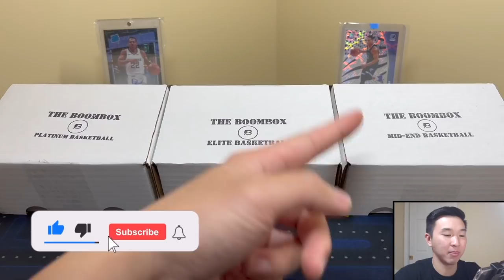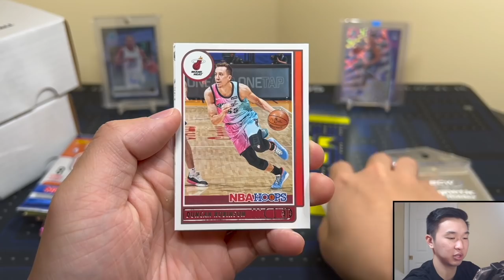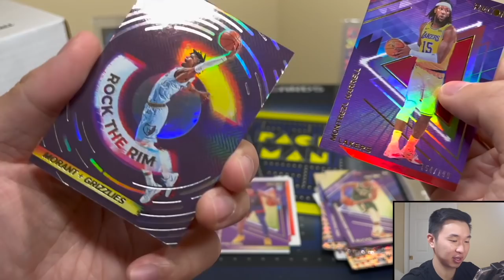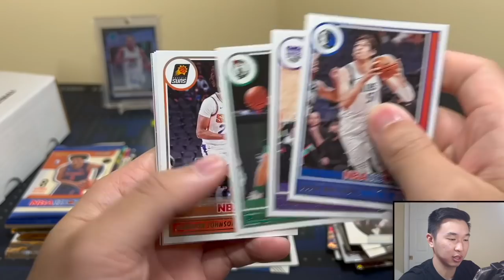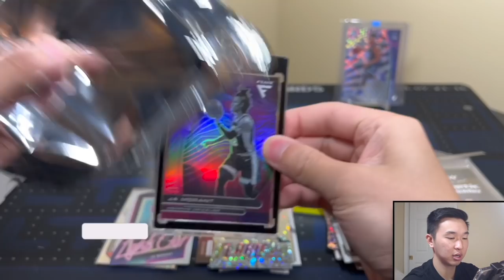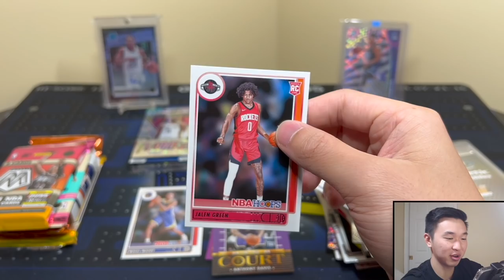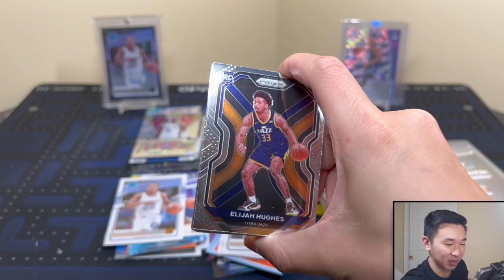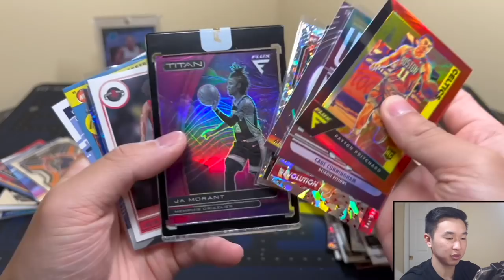BIG BOX TOPPER HIT!🔥 | Opening The Boombox's Elite, Platinum, & Mid-End Basketball Boxes (February)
I am breaking/reviewing the Elite, Platinum, & Mid-End Basketball Boomboxes from The Original Boombox for our next sports card pack opening/unboxing! These boxes are for the month of February. Each box comes with 6-10 hobby, fast break, or retail packs and some supplies (one-touch mag or screw down holder). See below for more info on each format. Head over to their site to see the current prices, packs, and promotions! ⬇️

Elite: $260 per box. Featured packs include 2020-21 Panini Prizm Basketball Hobby, 20-21 Optic, 20-21 Mosaic Fast Break, 20-21 Donruss, x2 21-22 NBA Hoops

Platinum: $140 per box. Featured packs include 20/21 Optic Hobby, 20/21 Prizm Fast Break, 20/21 Flux, x2 21/22 NBA Hoops

Mid-End: $90 per box. Featured packs include 20-21 Flux, 20-21 Recon, 20-21 Optic Retail, x2 21-22 NBA Hoops, 20-21 Revolution Chinese New Year

I am giving big cards & boxes to multiple lucky winners for our Super Bowl giveaway! Here are the steps to enter:

1.) Like this video
3.) Follow me on Whatnot (Username: Packman. Use this link to sign up and get $10 in free credit!)
4.) Be present in my Whatnot live stream, with your account set up, when the free items are being given away (Stream will be on 2/12 @ 9:30 PM EST. I’ll post reminders on IG & Whatnot followers will get a notification)

The winners will be drawn randomly during my stream on Whatnot from the eligible users currently in the stream. The Immaculate cards will be given away using the “random hit” format. Winners for the other items will be randomly drawn. Users must have their shipping & payment info added to their account so they can add their name to the giveaway pools (you won’t be charged for anything). Only one entry is allowed per person. To make it fair to others, please do not make additional entries on multiple accounts.

I’ll have various football and basketball retail products, free giveaways, random NBA basketball trading card hobby pack openings, episodes of Packs In Paradise, 2021 Panini Mosaic Football FOTL, 2021 Prizm Football, 2021 Contenders Football, 2021 Immaculate Football, 2021 Donruss Optic Football, 2020-21 Panini Contenders Optic Basketball Asia Tmall, 2020-21 Mosaic Basketball retail, 2020-21 Illusions Basketball retail, 2020-21 Chronicles Basketball Retail, 2020-21 Immaculate, 2020-21 Flawless, 2021-22 Prizm Draft Picks, 21-22 Flawless Collegiate, 2021-22 NBA Hoops, 21-22 Donruss, 21-22 Donruss Elite, 21-22 Origins, 21-22 Contenders, repack reviews, spending challenges at card shows, some big mail days, beginner collector tutorials/how-to's, my thoughts on sports card investors / investing, and much more in the near future! I buy all my boxes from Panini Direct (their site & app), my LCS (local card shop), and online retailers/sellers.